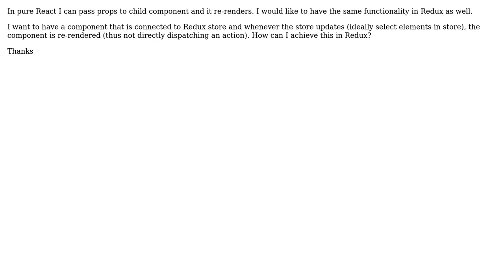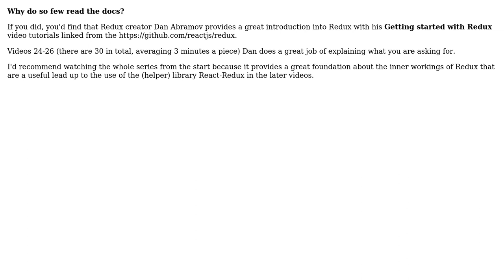Redux update react component when store updates (2 Solutions!!)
Redux update react component when store updates

With thanks & praise to God, and with thanks to the many people who have made this project possible! | Content (except music & images) licensed under CC BY-SA | Music | Images & others | With thanks to user tadalendas user Pineda user markerikson and the Stack Exchange Network Trademarks are property of their respective owners. You are responsible for your own actions.